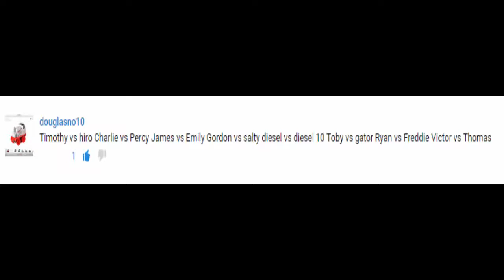Thomas and Friends - The World's STRONGEST ENGINE Trains #43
This Youtube video episode is about Thomas and Friends - The World's STRONGEST ENGINE Trains #39

Timothy vs Hiro
Charlie vs Percy
James vs Emily
Gordon vs Salty
Diesel vs Diesel 10
Toby vs Gator
Ryan vs Freddie
Victor vs Thomas